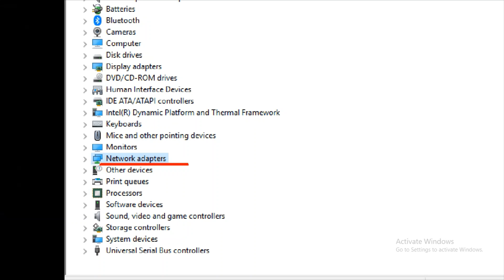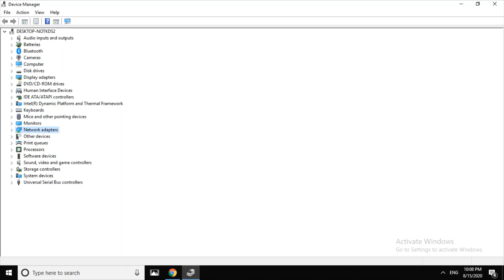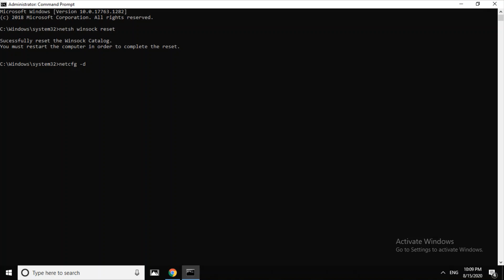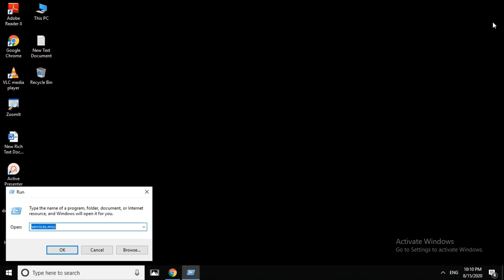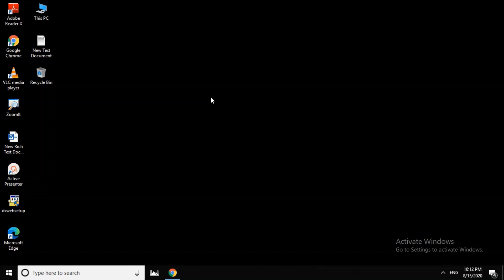How to fix WiFi adapter missing on Windows 10 | Tamil | RAM Solution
I have explained about the How to fix WiFi adapter missing on windows 10/8/7.

CMD:-
1. netsh winsock reset
2. netcfg  -d

1. computers/ laptops / desktops
2. operating systems-- Windows 10 // Windows 8/8.1 // Windows 7 operating systems.
3.Works for all computer manufactures like Dell / HP/ Acer/  lik / Toshiba / Lenovo / Samsung.

     | Technical support solutions | Windows Server  | Router |  Software | Tech inlik